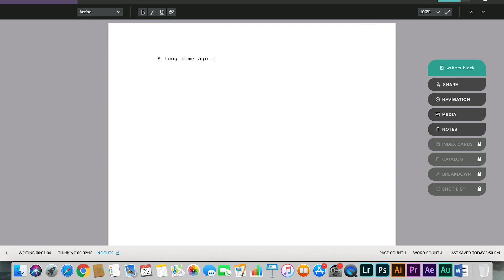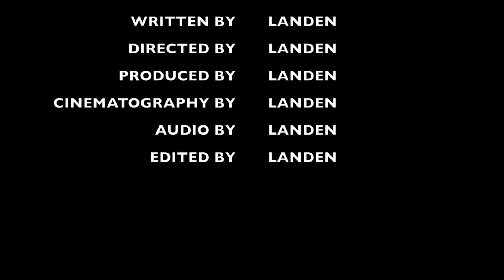Writers Block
This is a based on a true story short film about how it feels to have writers block